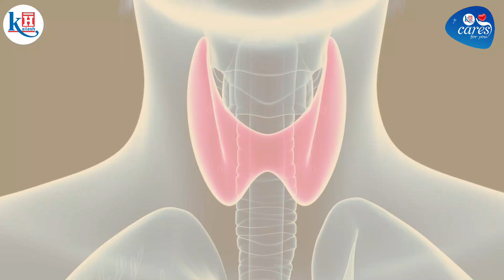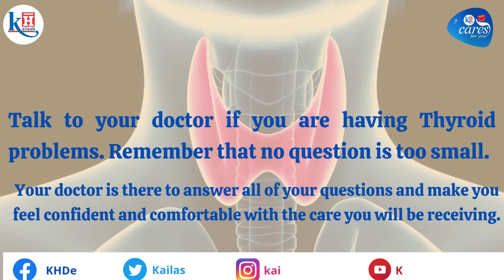Thyroid Disease: Signs, Risk factors, Prevention & Management | Kailash Hospital Dehradun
January is Thyroid Disease Awareness Month, making this the perfect time to understand the importance of thyroid gland, associated problems and treatment options. Let’s talks about its signs & symptoms, preventable risk factors and treatment options to spread the importance of thyroid health.